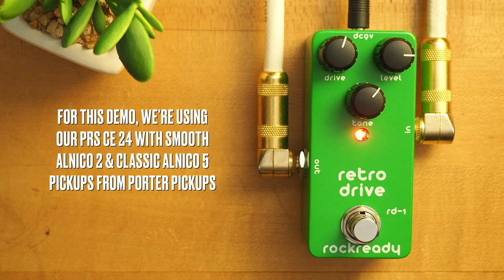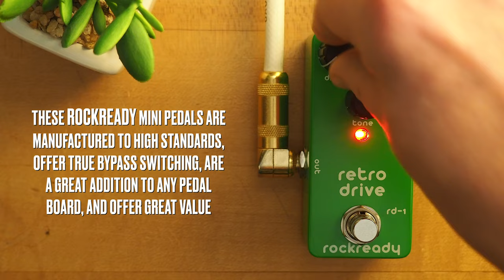Rockready RD-1 Retro Drive Mini Pedal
The Rockready RD-1 Retro Drive replicates the classic smooth gain and distinct mid hump of the original green overdrive. Get vintage tube tone in an affordable and small pedal.

SpeakerMaker 1x12

💥 MISCELLANEOUS

🔗 LINKS